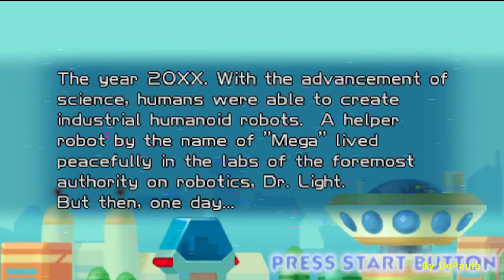Megaman Powered Up PSP Abertura